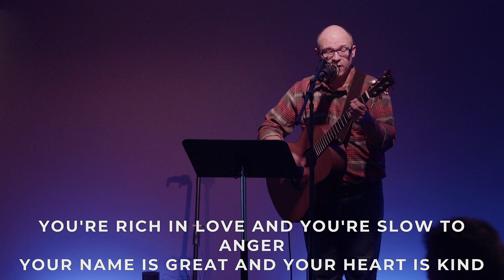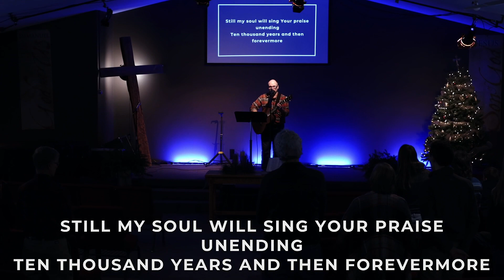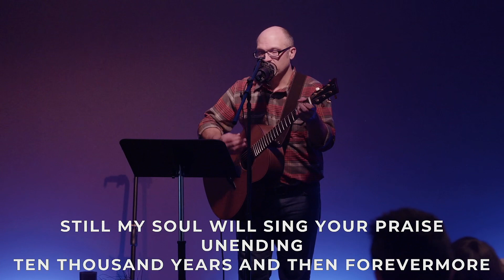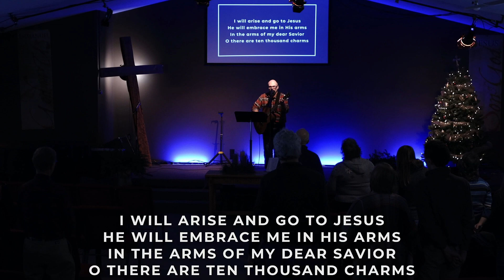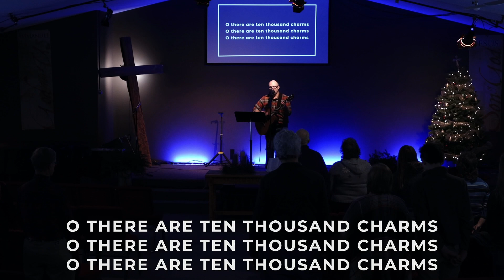Pursue God in Prayer in 2022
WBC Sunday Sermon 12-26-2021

Luke 11:1-13

'Now Jesus was praying in a certain place, and when he finished, one of his disciples said to him, “Lord, teach us to pray, as John taught his disciples.” And he said to them, “When you pray, say: “Father, hallowed be your name. Your kingdom come. Give us each day our daily bread, and forgive us our sins, for we ourselves forgive everyone who is indebted to us. And lead us not into temptation.” And he said to them, “Which of you who has a friend will go to him at midnight and say to him, ‘Friend, lend me three loaves, for a friend of mine has arrived on a journey, and I have nothing to set before him’; and he will answer from within, ‘Do not bother me; the door is now shut, and my children are with me in bed. I cannot get up and give you anything’? I tell you, though he will not get up and give him anything because he is his friend, yet because of his impudence he will rise and give him whatever he needs. And I tell you, ask, and it will be given to you; seek, and you will find; knock, and it will be opened to you. For everyone who asks receives, and the one who seeks finds, and to the one who knocks it will be opened. What father among you, if his son asks for a fish, will instead of a fish give him a serpent; or if he asks for an egg, will give him a scorpion? If you then, who are evil, know how to give good gifts to your children, how much more will the heavenly Father give the Holy Spirit to those who ask him!” '

Pastor Mark Gedicks
Windham Baptist Church